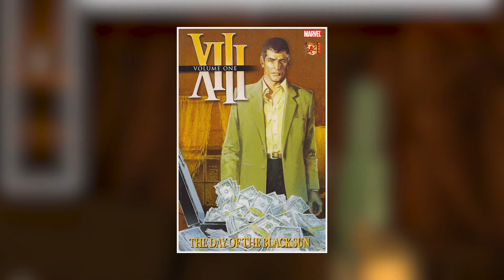7 GAME PS2 Paling Underrated Sepanjang Masa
PS2 Sebagai console dengan penjualan terbanyak pastinya membuat PS2 dan game PS2 sangat populer. Ditambah lagi dengan Sony dan para developer yang terus mensupport untuk memberikan game PS2 yang menarik dan unik selama 12 tahun. Tapi tidak semua game yang dirilis di PS2 bisa sampai kepada player dan bisa kita mainkan, yang membuat game tersebut menjadi kurang populer dan menjadi underrated, yaitu ketika sesutau yang bisa dinilai secara objektif tidak mendapatkan apreasiasi yang seharusnya. Jadi di video ini kami 7 game yang karena suatu alasan akhirnya berakhir kurang populer. Untuk itu, inilah 7 GAME PS2 Paling Underrated Sepanjang Masa

Welcome to Under Expert
Kami membahas tentang
Toplist, Review, News, dan
Facts unik dan menarik dari Video Games
Kami selalu berusaha untuk
Melakukan research di dalam
Pembuatan Video-video kami
Yang tentunya akan menambah
Wawasan kalian tentang Video Games

Share Video ini ke Temen-temen kalian